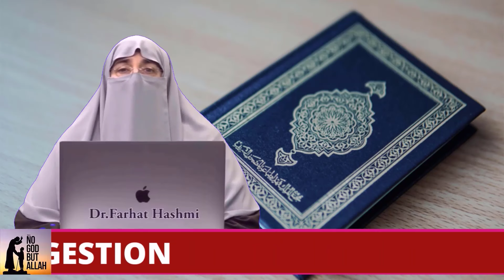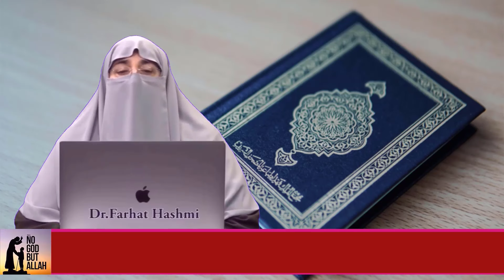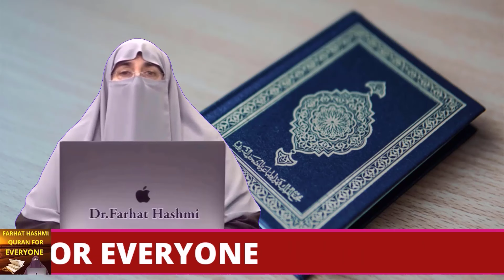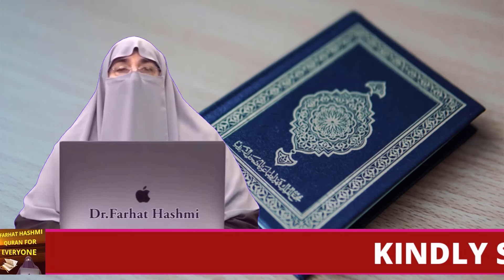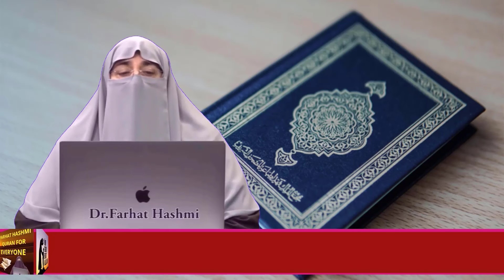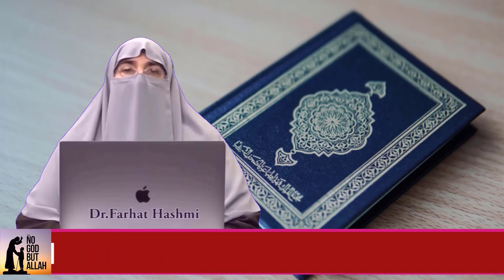Ilm Kaisay Hasil Karain By Farhat Hashmi